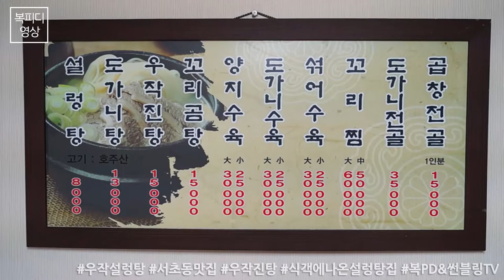우작설렁탕, 우작진탕, 서초동맛집, 식객에 나온 설렁탕집_seolleongtang_ソルロンタン_소니 a57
오랜만에 간 우작설렁탕
갈 때마다 느끼지만
역시 맛집은 맛의 변화가 없어요~

회사앞에 이런 집이 있어
참 감사합니다.

170926_화